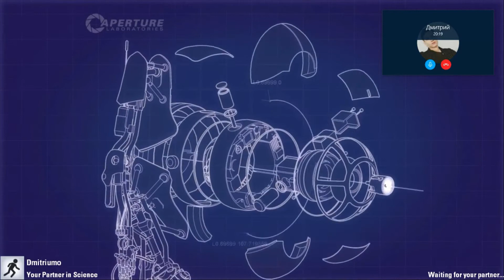PORTALAĈOJ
kaj nun dmitri ESTAS la video